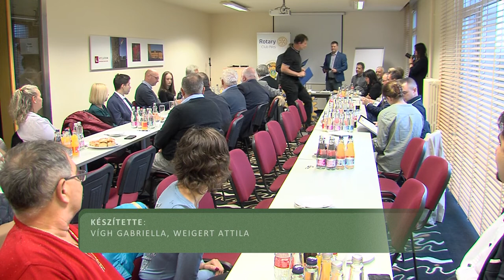10 középiskolás diákot támogat a Pécsi Rotary Klub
10 középiskolás diákot támogat a Pécsi Rotary Klub

Kiosztották az idei Pécsi Rotary ösztöndíjakat. Ennek értelmében 10 középiskolás diákot támogat a Pécsi Rotary Klub az idei tanév során. Ők tehetséges és rászoruló fiatalok, akik kiemelkedő művészeti, tudományos vagy sport tevékenységükkel kerülhettek be a kiválasztottak közé. Az ösztöndíj és oklevél átadó ünnepséget kedden este tartották  Pécsen.